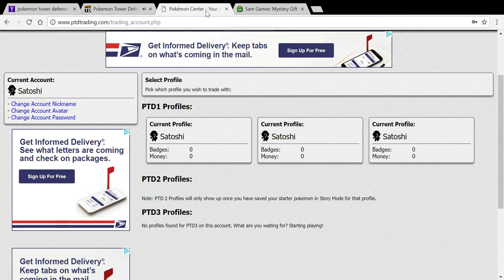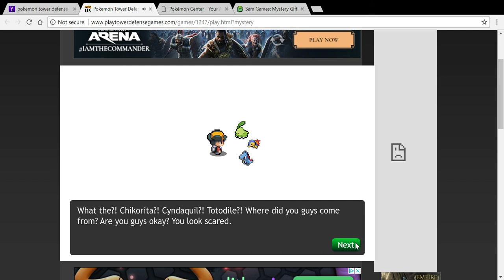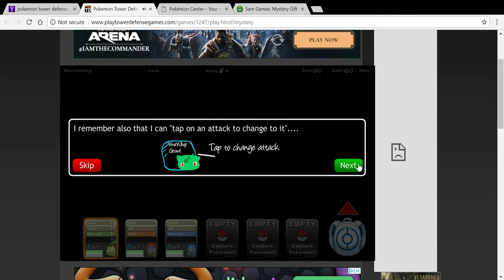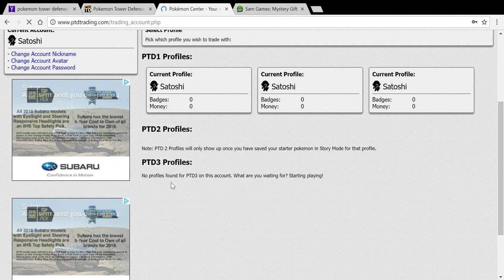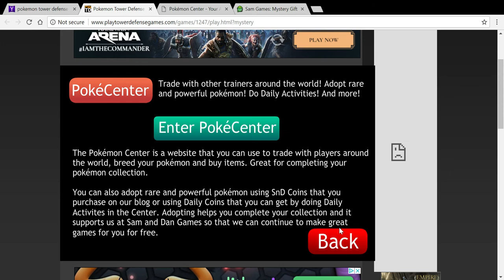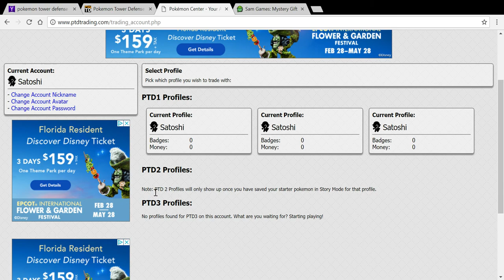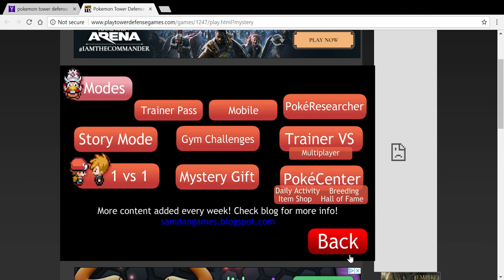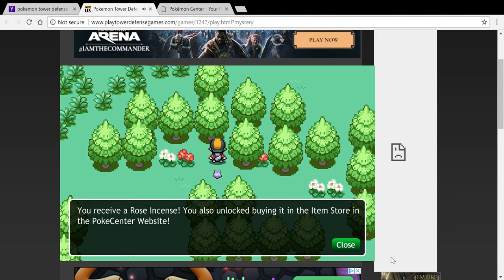ptd 2 |:[ Pikaball